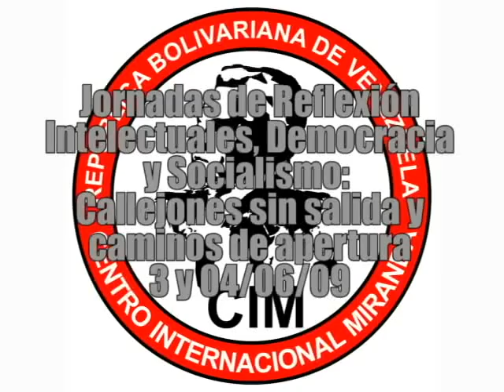JUAN CARLOS MONEDERO DIA 1 INSTALACIÓN PARTE 2